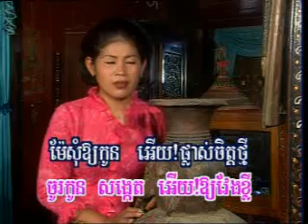| Hem Sovann-Him Sivorn | Num Thom Cheang Neal (VCD RHM vol 18)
by KhmerSongs